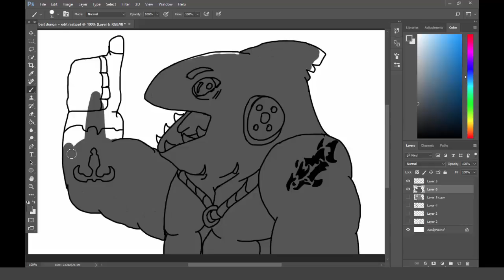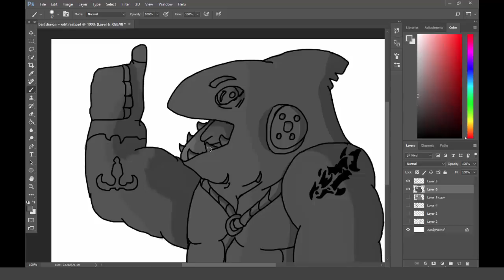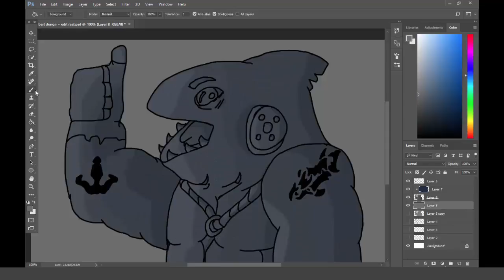Shark Bait | Photoshop Make | JmTheCreator